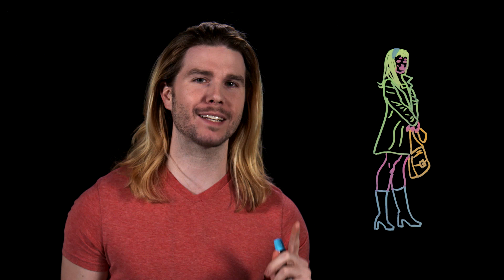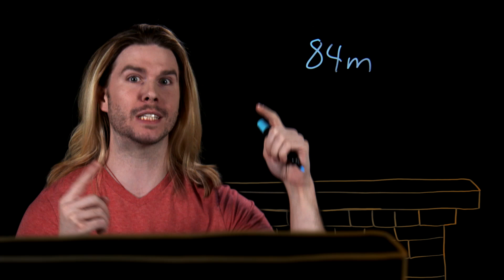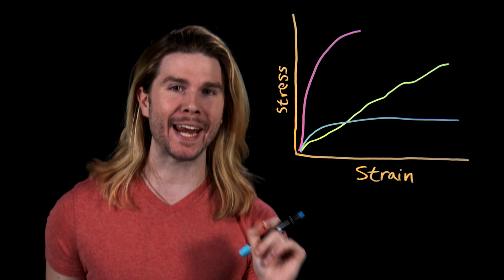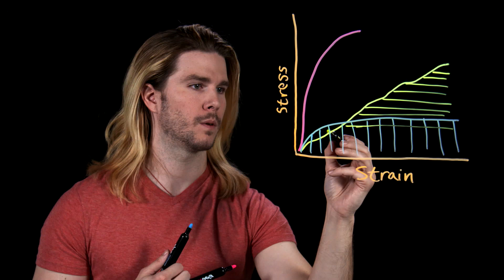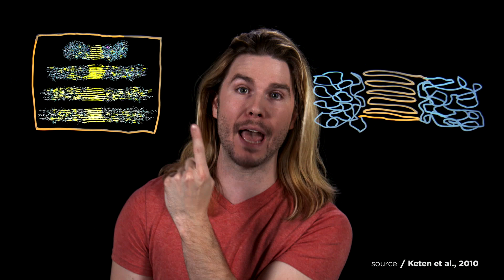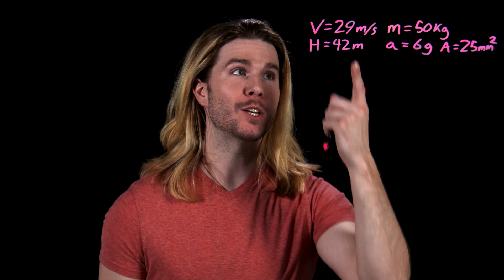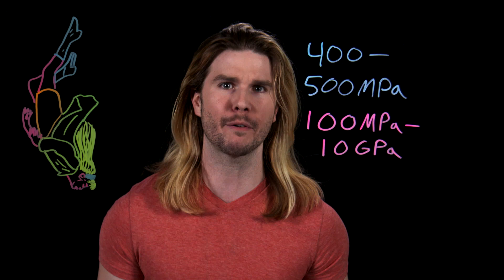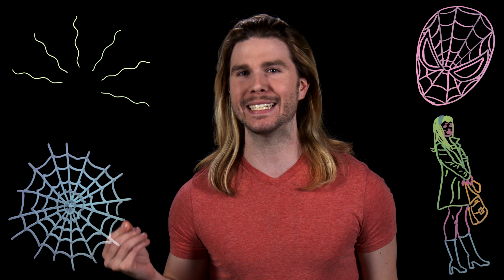Could Gwen Stacy Have Survived Her Fall?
It's one of the most iconic Spider-Man moments, the death of Gwen Stacy, but should she have survived? Kyle has the thwip-lash analysis on this week's Because Science!